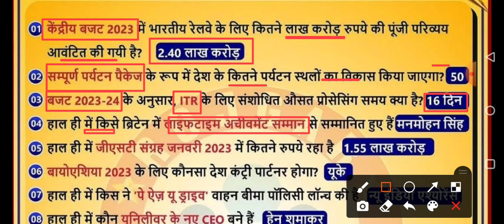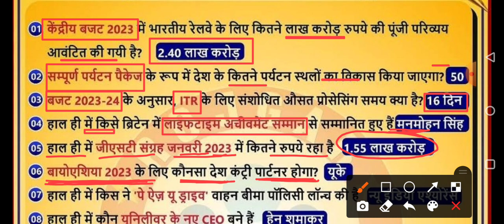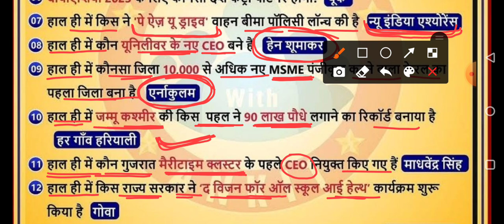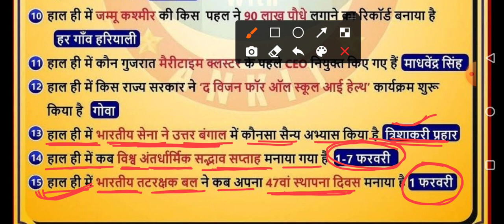2 February Current affairs 2023 || daily current affairs